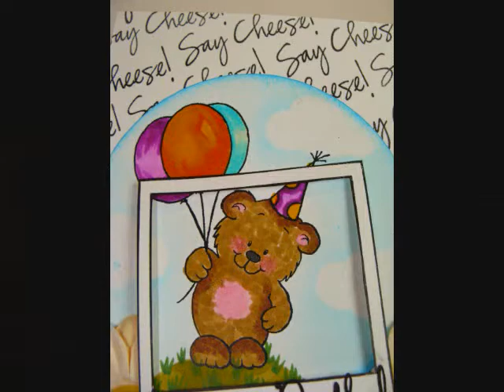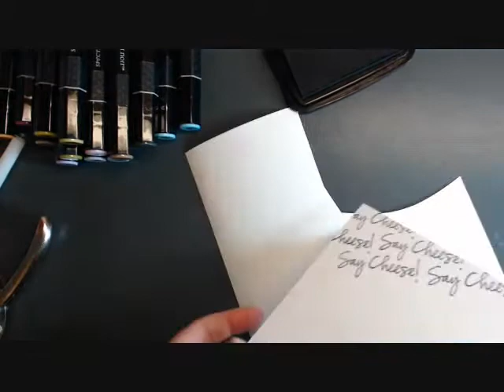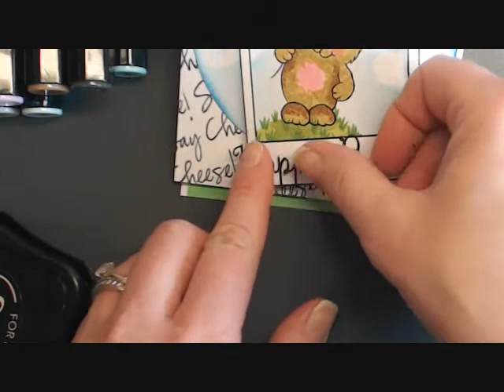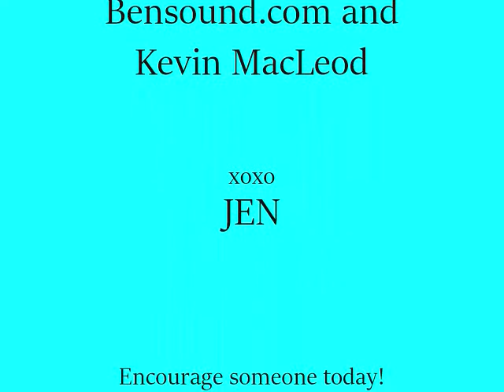Birthday Card Process video for GSD DT call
To enter the DT Call for yourself, please go here for the rules!!

Please share and like if you enjoy my videos!
xoxo
JEN
Encourage others!!